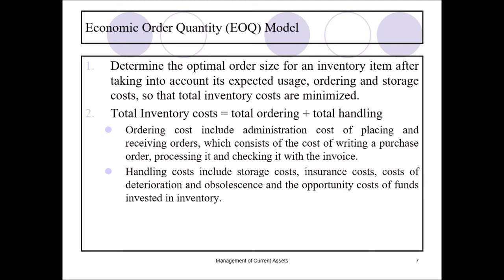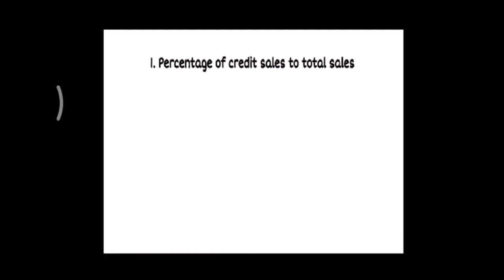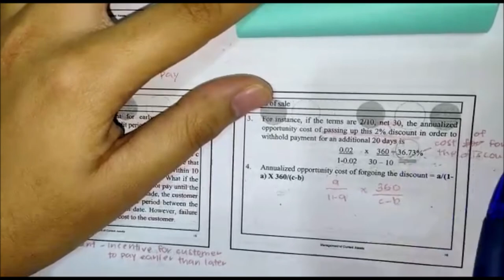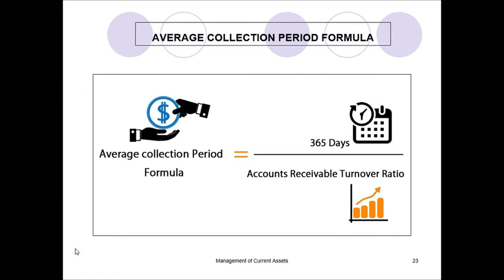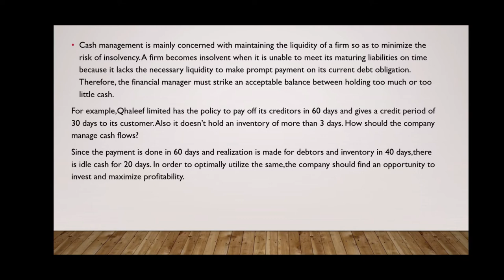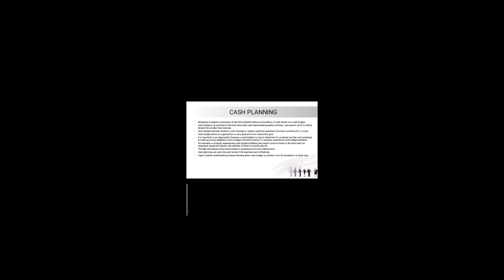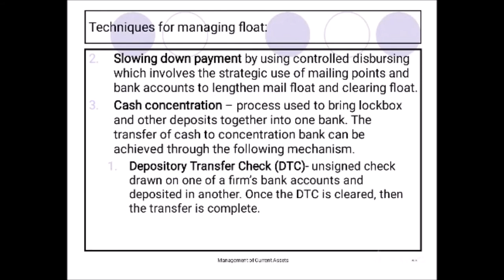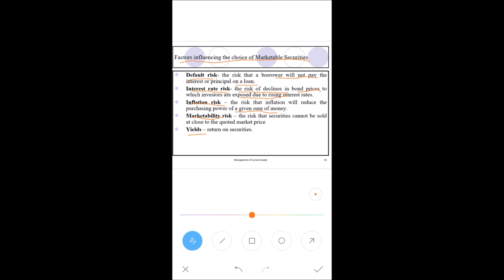MANAGEMENT OF CURRENT ASSETS KAC1104H